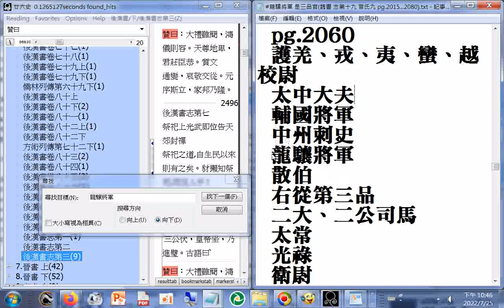龍驤將軍 是三品官（魏書 志第十九 官氏九 pg.2015...2080）研究心得初稿2022.07.25